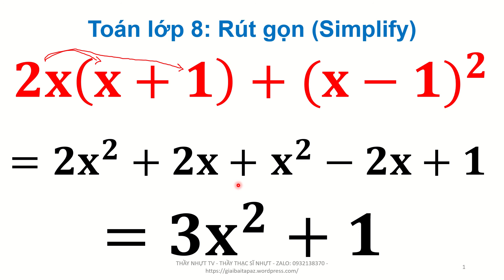Toán lớp 8 - Ôn Tập Học Kì 1 Đề 51B - Tính và rút gọn biểu thức Calculate and simplify Thầy Nhựt TV